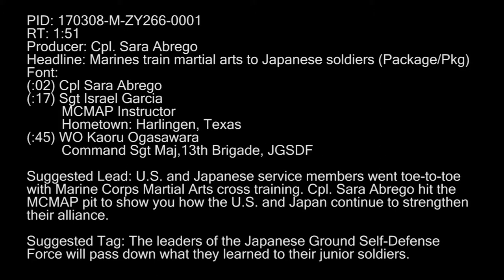Marines Train Martial Arts to Japanese Soldiers (Package/Pkg)